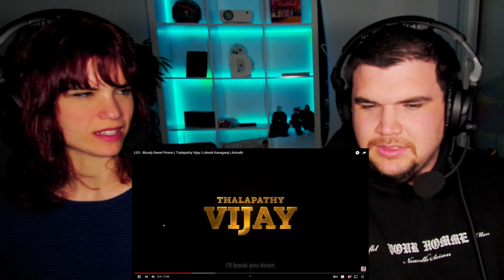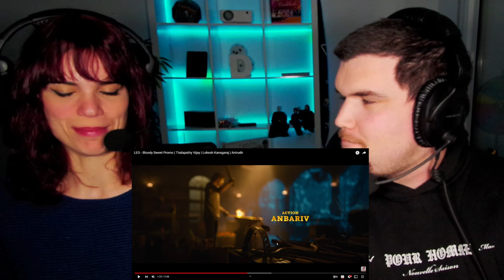LEO - Bloody Sweet Promo REACTION | Thalapathy Vijay | Lokesh Kanagaraj | Anirudh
INSTAGRAM  AussieDillon

SNAPCHAT taniadillonyt